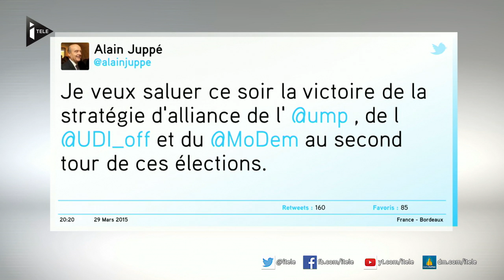Le Front national est devenu "un FN de gauche" selon Gérald Darmanin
Au lendemain du second tour des départementales, Gérald Darmanin était l'invité de Bruce Toussaint. Le député-maire UMP de Tourcoing est revenu sur la défaite de la gauche qui perd des dizaines de départements. Selon lui, cette défaite est due au manque d'appétence pour le peuple de la part et l'union de l'UMP sous les ordres de Nicolas Sarkozy. Pour l'élu de droite, il faut prendre en compte le nouveau électorat du FN : un électorat populaire qui votait jadis à gauche.